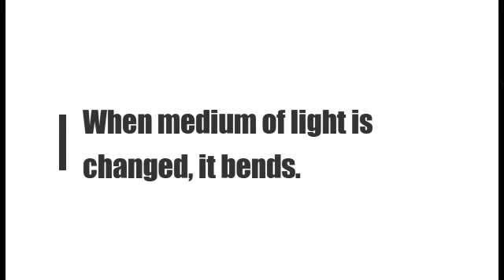Playing with laser